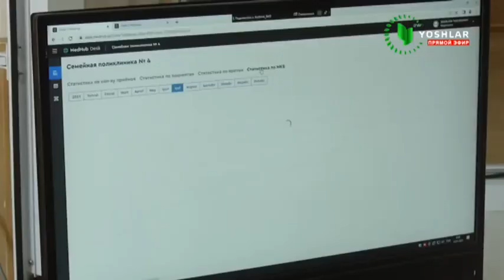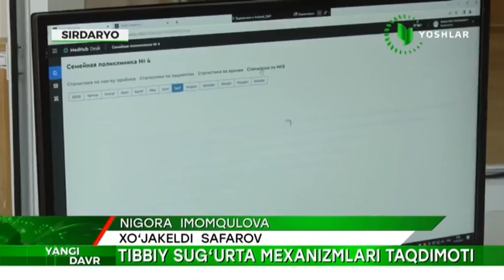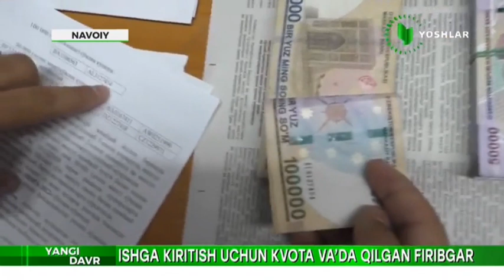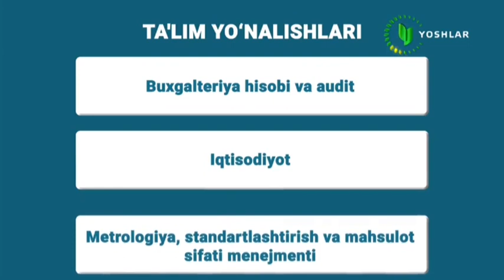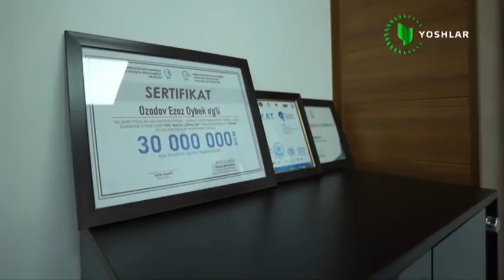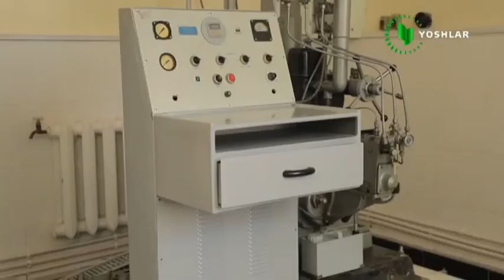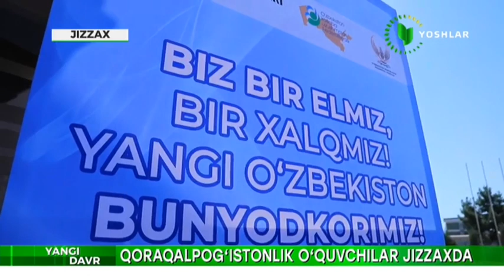Yangi davr | Сирдарёда фарзандини 16 минг АҚШ долларига сотган она [19.07.2022]